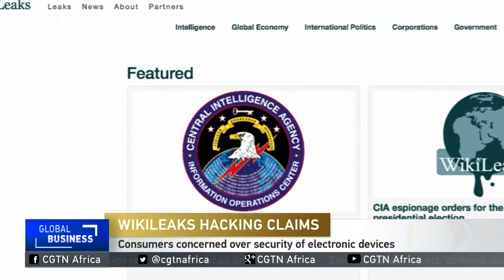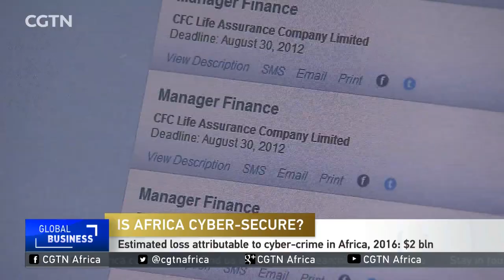Consumers concerned over security of electronic devices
Some consumers are expressing concern about the security of their electronic devices. This follows publication by anti-secrecy group WikiLeaks of what it said were thousands of pages of internal CIA discussions about hacking techniques used over several years. Others, were however not surprised at the claims. The discussion transcripts showed that CIA hackers could get into iPhones, Android devices and other gadgets in order to capture text and voice messages before they were encrypted with sophisticated software. Although not confirmed, several contractors and private cyber security experts said the materials appeared to be legitimate.